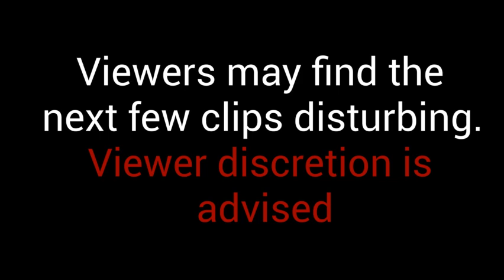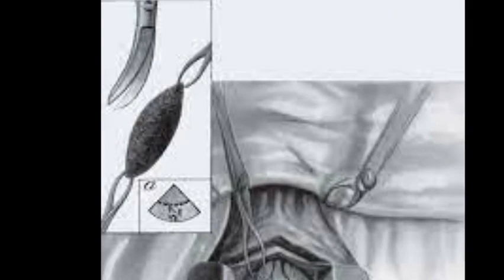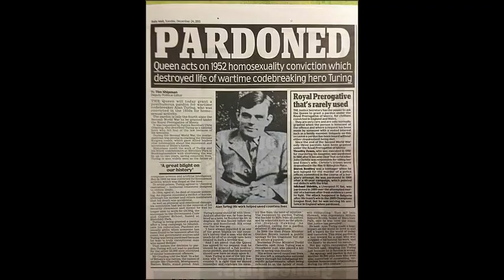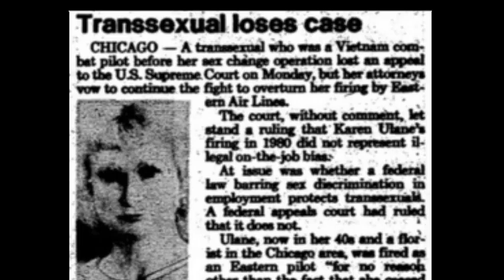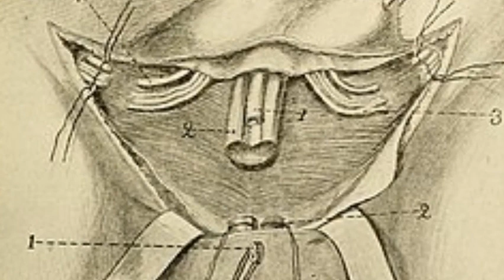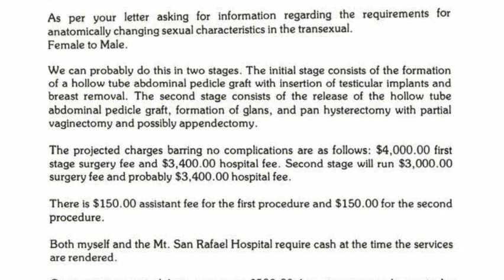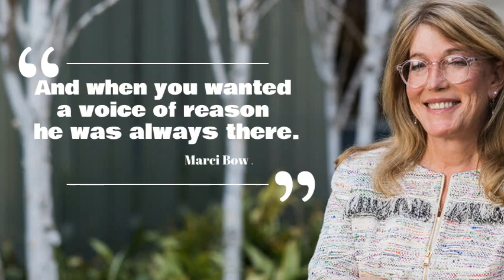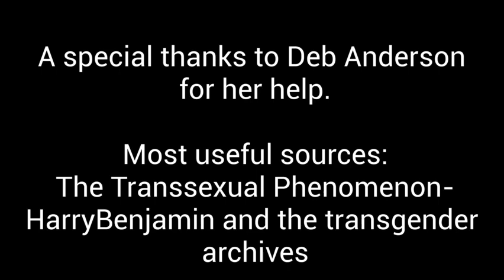Dr. Stanley Biber's contributions to Gender Reassignment Surgery.